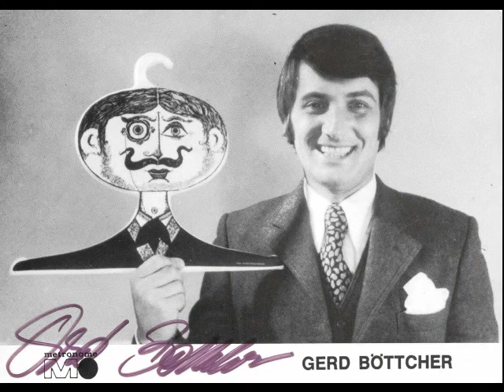Gerd Böttcher - Die beste Währung der Welt (1971)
Gerd Böttcher

Seite 1:
Die beste Währung der Welt
(Werner Raschek, Springbock [= Howard Carpendale] / Arr. Becker)

Seite 2:
Halt dich fest!
(Melody Clan / Arr. Hoffmann)

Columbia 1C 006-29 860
(P) 1971